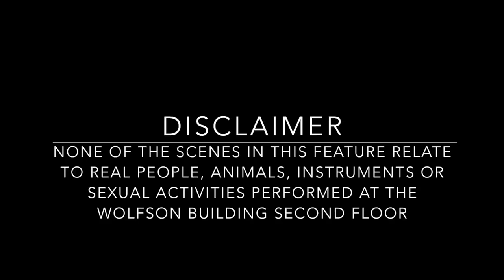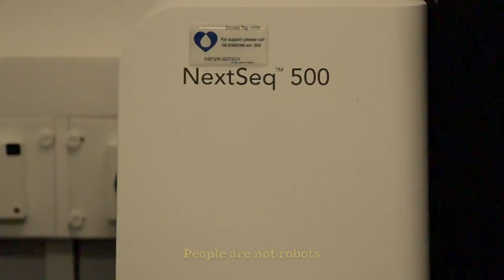Aba'le - Elinav lab's clip for the 2017 retreat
Our take on the Godfather movie